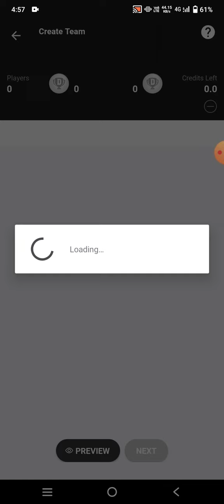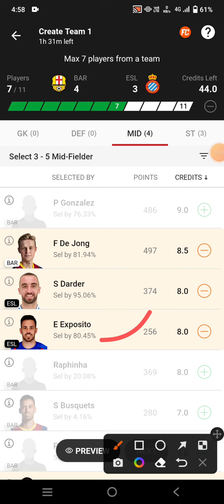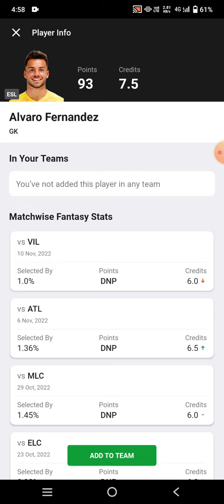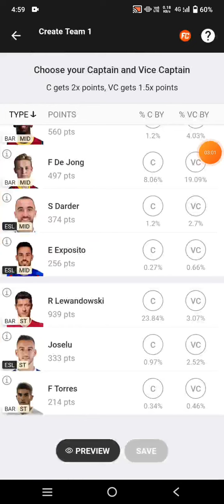BAR vs ESL Football Dream11 Team prediction win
bar vs esl
bar vs esl Dream11
bar vs esl Dream11 prediction
bar vs esl prediction

own risk"

1. This analysis  is based on my

2.Dream11 takes great care to comply with all central and state legislation in India to ensure that  users are fully protected. Every contest on  platform is carefully designed to comply with applicable statutes and regulations in India.

Thanks